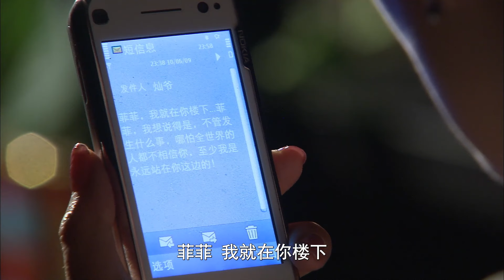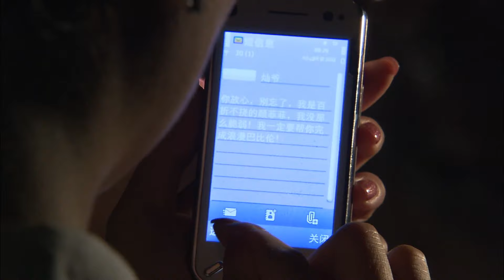女人被造謠勾引有婦之夫，快崩潰了，沒想到還有老板當靠山？「劇能叨Bla-Drama」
【單身女王】一起叨叨更多精彩中國電視劇叭，寶藏好劇持續更新，敬請期待~~😄😁